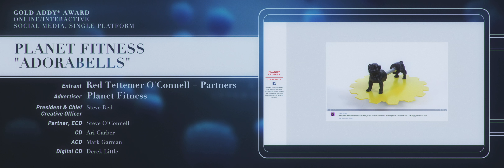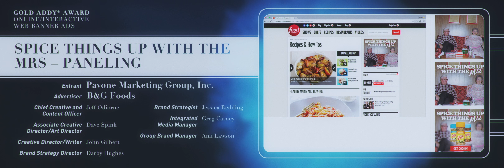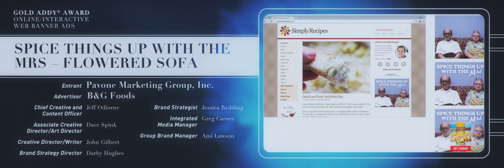2016 Philadelphia Addy Awards - Category 3